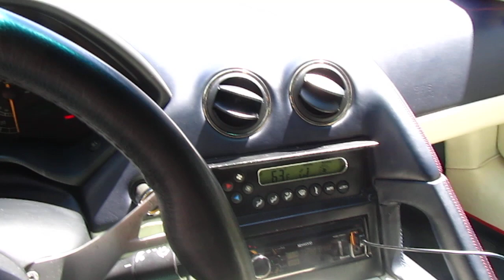Blue Lamborghini Murcielago in Miami by Advanced Detailing of South Florida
I detailed this Murcielago for a regular client of mine who also has that blue Gallardo in one of my other videos.
It was pretty swirled up but i didn't go for a full paint correction because he wanted just a bit of improvement on the paint.